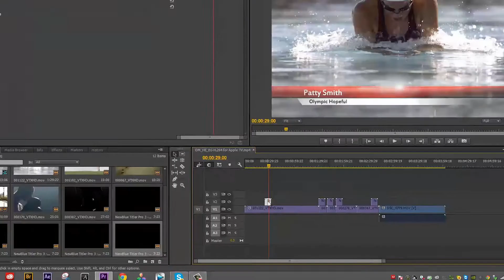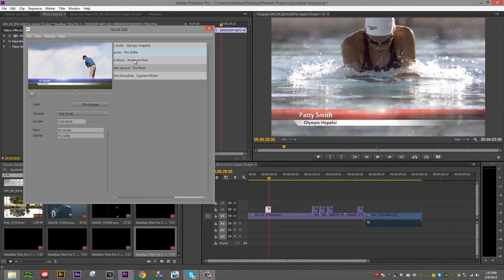60 Second Studio | Episode 1 | Titler Pro 3: Quick Edit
In this installment of the NBFX 60 second tutorials Rafael shows you how to use the new Quick Edit feature in the all new Titler Pro 3.